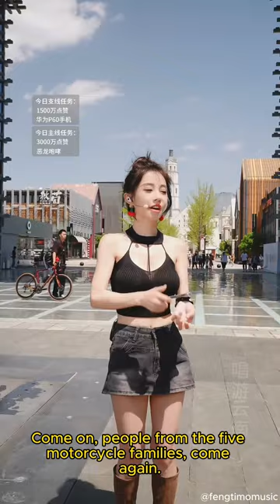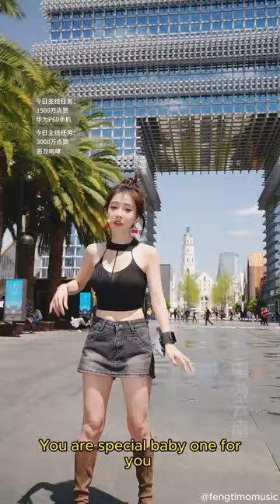Feng Timo 冯提莫 펑티모 2024/03/24 * English Subtitle